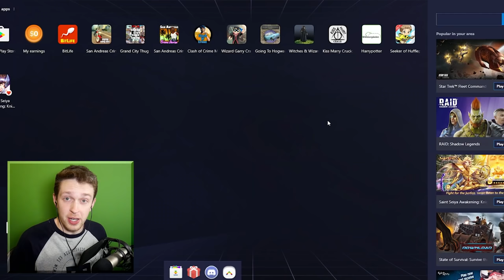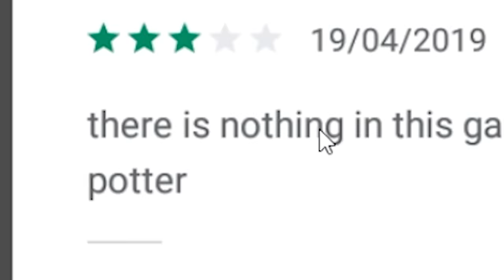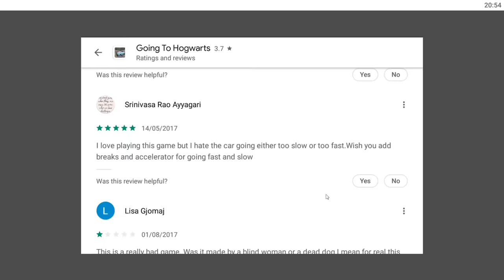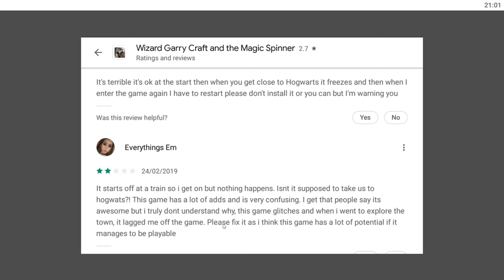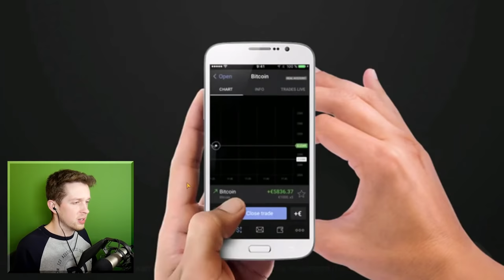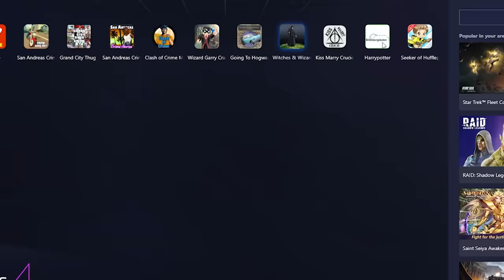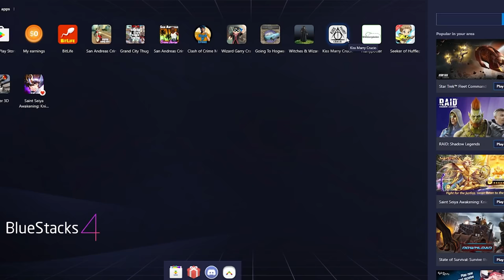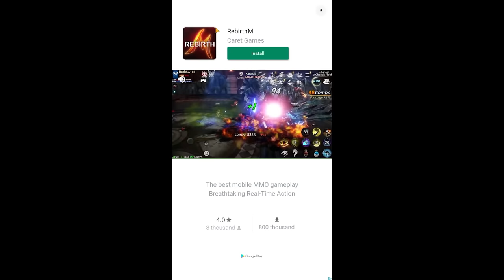Horrible Harry Potter knockoff apps to play in quarantine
Horrible Harry Potter knockoff apps to play in quarantine...or not

_anightonmars
A_Lovecraftian_Horror
Adam Midderigh
Adeline Harrison
Adriano Semrau
Aleena Hanson
Alex Harris
Alex Loader
Alexander Quiroz
Alexandra Watson
Alexcia
Alexis Simonow
Allison Rowey
Amanda Gibson
Amber D
Amy Kitchen
Amy Sowada
Andrew Dittrich
Andrew Macedonia
Andrew Scoledge
Anecdote Games
Angie
Anha Bla
Annie Z
Anthony Carbone
Arran wynne
Ash Young
Ashley Nicolia
Aspen
Audrey Melrose
Austin M.
Ava Victoria
bagelparty
Bailey Kirkpatrick
Barry
Beandon’s buttfArm
Beckie Williams
Becky Marshall
Ben Mckimm
Benedikt Langgemach
Bernadette Vauntetto
Beth
Beth Potts
Bethane Vans
Bjarne Olsen
BlockerGER
Bore Grognarok
Bouelina
Brett
Brianna
Brittany Lester
Brittney Tucker
Broken Toothbrush
Brum
Bryan
caitlyn
Cara Barugh
Carlton Harrison
Carson Ivey
Cassandra Huynh
casterlyrockstar
Catelyn Berglund
Cby Woodland
Ceilidh McPherson
Charlotte Stokes
Cheesemaster
Cherlyn Cochrane
Cheska Harland
Christian Ruiz
Christina
Christopher Dean
chromaticcanuck
Clarice
Clayton Garrett
Cole L
Cole Maloy
Colleen
Conner Orman
Connie
Connor David O'Brien
Connor O'Toole
Corgan
Cyborger
Dagmar Makara
Daisy Harbourne
Daniel Higgins
Daniel Neugebauer
Daniella Cioffi
Danny Dirt
Daria Tkocz
Darkshard
Darren Wong
DarthPink
David G
David Parada
Death94
Dingus McKah
Ditte Brobyskov Jeppesen
Dolly Llama
Dragana Manevska
DueTurnip
Eckoh104
Elaine Lov
Elijah Lipkin
Elizabeth Brown
Ellie Alpizar
Elspeth Shell-Moyer
Emma Bussenschutt
Emma Clark
emma kinski
Emma McDonald
Emperor Tomato Ketchup
Erin
Erin M
Espen Sande Larsen
Estie
Excinic
Fabienne
Finn H Drude
Finn Stewart
Float
flynn
Fredrik söderberg
FreyaLovee
G.I. George
Gabriella Hahn
Gabrielle D
Genevieve The Paradox
Georgina Dingle
Gianni Sarra
Gracie Haywood
Grant Schuldiner
Gratzster
Gudjón Orri Gunnarsson
haco0n
Hailey Tecklenburg
Hannah du Toit
Harriet C
Henrik Hansen
Holli Winter
HummaKavula
Idril
Imogen Prickett
Isabelle Tierney
ItsMeAubree
Jack Coles
Jack Gregory
Jacob Fritz
Jacob Seymour
Jacqui Sebo
Jaiden
Jake A.W.
Jake Willette
James FitzGibbon
James Highmore
Jannik Jokić
Jason Brooks
Jaxsen
jealous worm
Jeff Bajorek
Jen Withonen
Jenna Buller
Jennifer Walker
jenreifu
Jessica Robinson
Jessica Stewart
Jessie Medina
Jhara Ivez
Jimi Forsman
JMui
Joci Annas
Joe Wallis
Joel Thomas
Johanna Wernecke
John
John Nelander